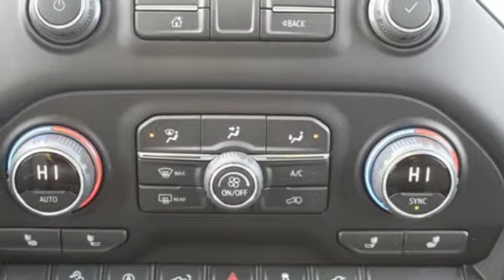New 2021 Chevrolet Silverado 1500 Lansing MI Flint, MI #91164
Year: 2021
Make: Chevrolet
Model: Silverado 1500
Trim: LT Trail Boss
Engine: EcoTec3 5.3L V8
Transmission: 10-Speed Automatic
Color: Silver
Interior: Black
Stock #: 91164
VIN: 1GCPYFED8MZ140336
SILV ICE MET 2021 Chevrolet Silverado 1500 LT Trail Boss 4WD 10-Speed Automatic EcoTec3 5.3L V8 10-Speed Automatic, 4WD, Black Leather.brbrRecent Arrival!

Address:
1500 E Main St